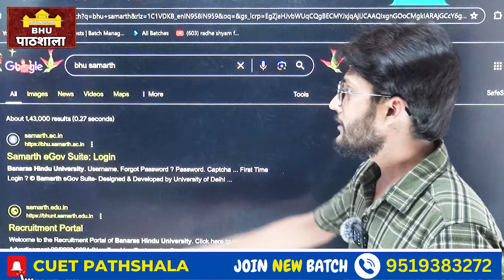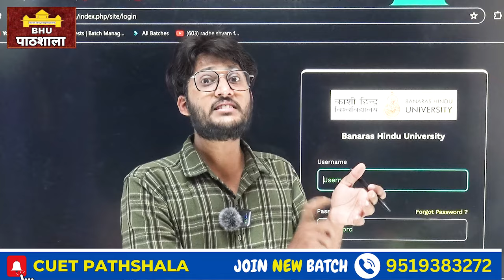Breaking News🔥 BHU PG Counseling Portal Started Officially || सबसे पहले सबसे सटीक By neersir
Paid Counseling करना हो तो आप यहां कैंटेक्ट कर सकते हैं

CUET PG CUT-OFF 2024 (UNOFFICIAL)
( Based On Last Year Official Cut-off )